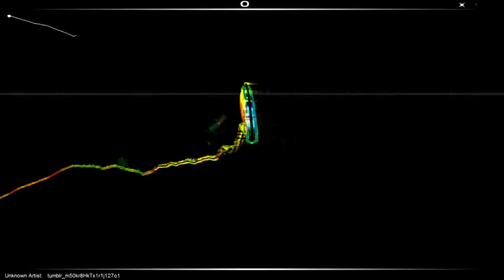I'm Coming Home - Cheeseburger Audiosurf Gameplay.